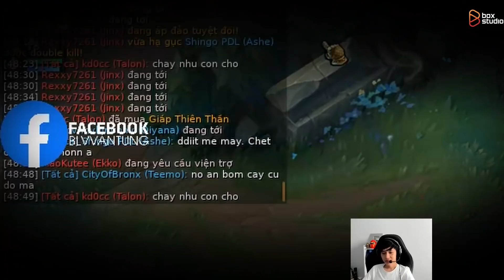BÌNH LOẠN RANK ĐỒNG: IDOL 'TỚ HẬN CẬU' COMEBACK VỚI GAME ĐẤU HƠN 150KILL, KHẨU CHIẾN CỰC CĂNG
► Lịch Live:
*22:00-23:30 hàng ngày trên Youtube
*23:30-03:00 hàng ngày tại